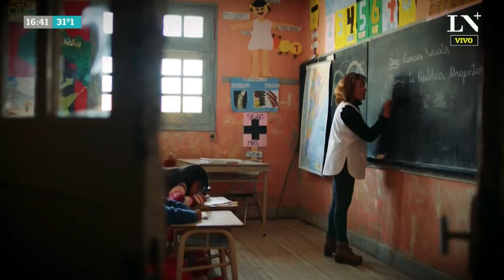Docentes argentinos: ¿cómo eran en su época dorada?